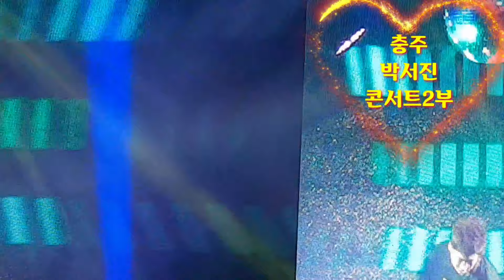💖박서진-충주콘서트2부《감동&코믹스토리&9세/15세 팬의 신청곡》켄싱턴리조트에서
💥전국노래자랑 충주시 편 녹화 후 기념콘서트 충주 켄싱턴 리조트에서 💥
1.밀어밀어-9세 팬의 신청 곡(박서진 타이틀 곡)
2.홍시-15세 팬의 신청 곡
3.차표 한 장
4.날개
5.뿐이고-박선형 실장님
6.꽃길
7.버스 한대